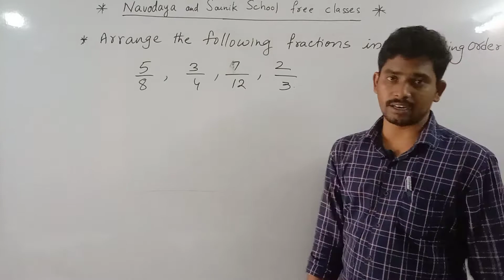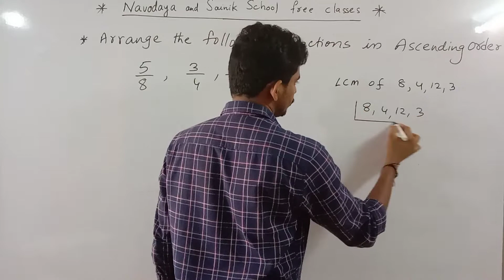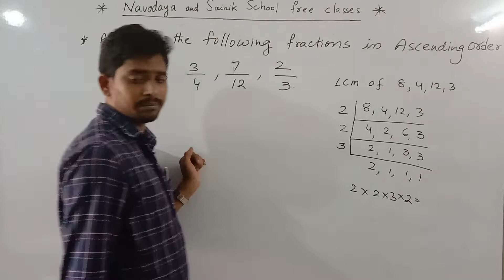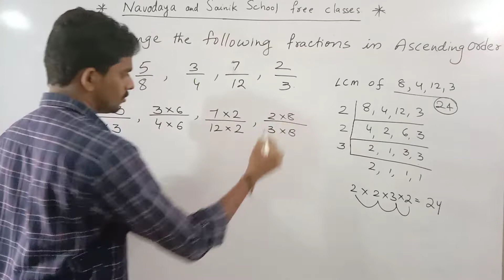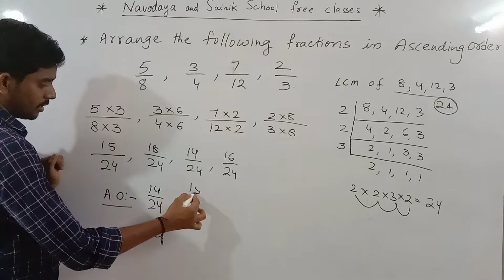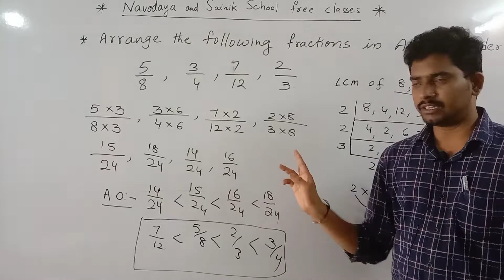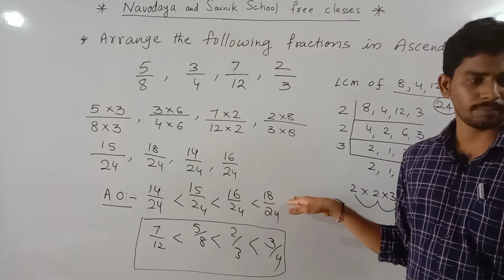FRACTIONS PART 11. LIVE CLASSES